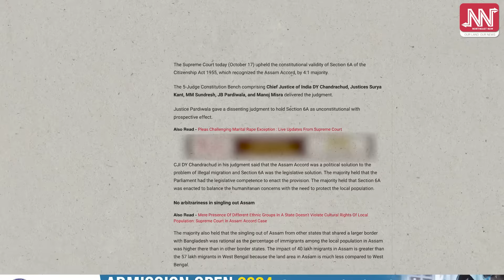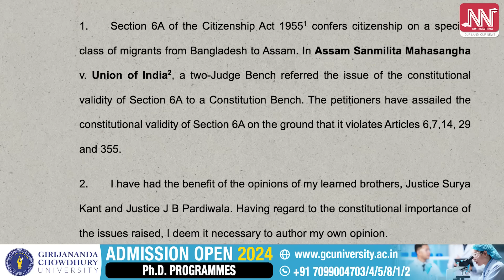সৰ্বভাৰতীয় ১৯৫১ চন নহয়, ১৯৭১ চনেই হ’ব ভিত্তি বৰ্ষ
📌 সৰ্বভাৰতীয় ১৯৫১ চন নহয়, ১৯৭১ চনেই হ’ব
📌 হিমন্ত বিশ্ব শৰ্মাৰ চৰকাৰৰ আশাত চেঁচাপানী
📌 চেঁচাপানী ঢালিলে দেশৰ উচ্চতম ন্যায়ালয়ে